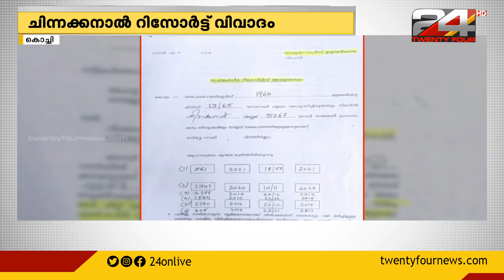മാത്യുകുഴനാടൻ എം.എൽ.എ. ഭൂപതിവ് ചട്ടം ലംഘിച്ചതായി രേഖകള്‍ | Mathew Kuzhalnadan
മാത്യുകുഴനാടൻ എം.എൽ.എ. ഭൂപതിവ് ചട്ടം ലംഘിച്ചതായി രേഖകള്‍. പാർപ്പിട ആവശ്യത്തിന് റവന്യുവകുപ്പ് അനുമതി നൽകിയ കെട്ടിടം റിസോർട്ട് ആക്കിമാറ്റി.  മാത്യു കുഴൽനാടന് ചിന്നക്കനാൽ ഗ്രാമ പഞ്ചായത്ത് റിസോർട്ട് ലൈസൻസ് നൽകിയതിന്റെ രേഖകൾ പുറത്ത്. | Mathew Kuzhalnadan